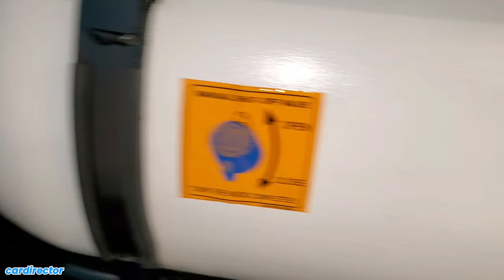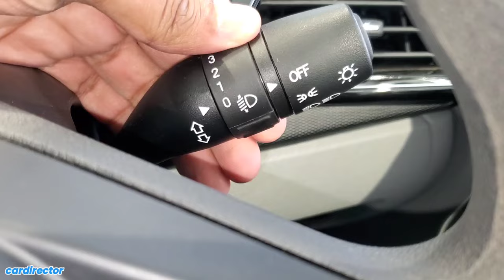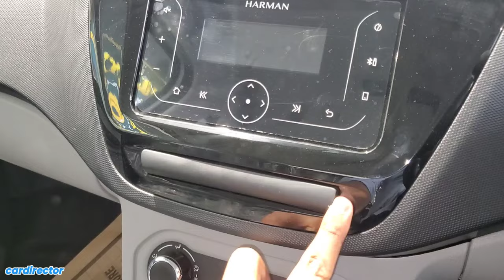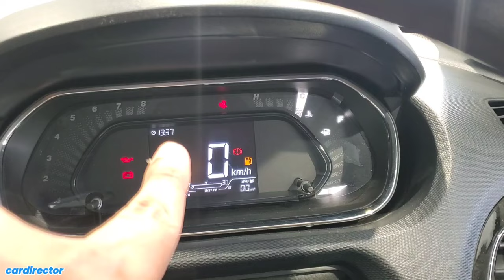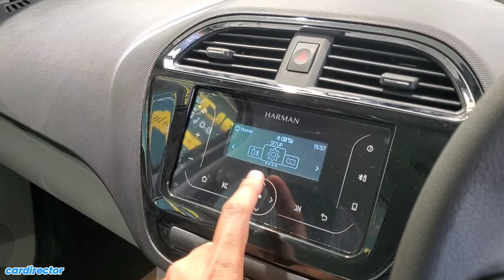Tata Tiago XT 2023 | New Tiago 2023 Features | ₹6.32 lakh | Interior and Exterior | Real-life Review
Tata Tiago 2023 starts at ₹ 5.54 lakh - ₹ 11.99 lakh (Ex-Showroom, New Delhi). It comes in 26 variants which includes CNG, NRG and EV models as well.

Tata Tiago is built on TATA X0 Platform which also develop Tata Tigor and Tata Nexon.

Tata Tiago has secured a 4 star rating in the GLOBAL NCAP Adult Ocuupant test and scored 12.52 points whereas in Child Occupant Protection it scored 3 star rating and 34.15 points and Cabin Integrity result comes out as Unstable.

Tata Tiago come with single petrol engine option only which is 1.2L Revotron 3 Cylinder petrol engine produces 85Bhp with 113Nm of torque and comes with 5-speed manual or 5-speed AMT gearbox and this same engine also tuned with CNG which produces 72Bhp with 95Nm of torque comes with 5-speed manual gearbox only.

Colour Options : Midnight Plum, Arizona Blue, Opal White, Flame Red, Daytona Grey.